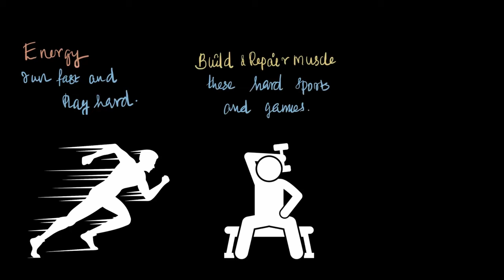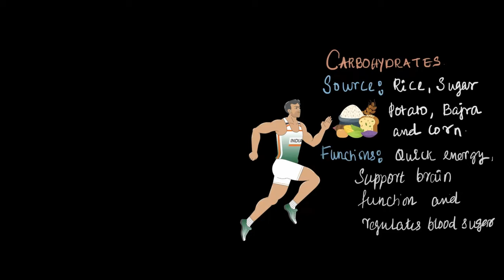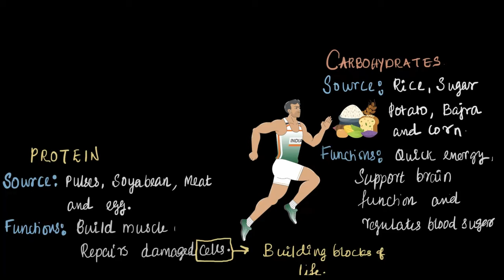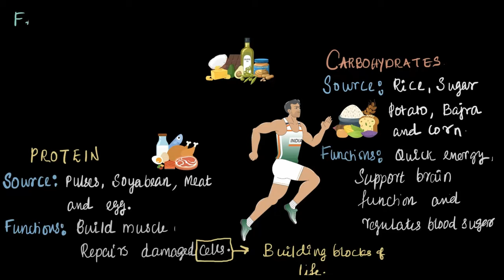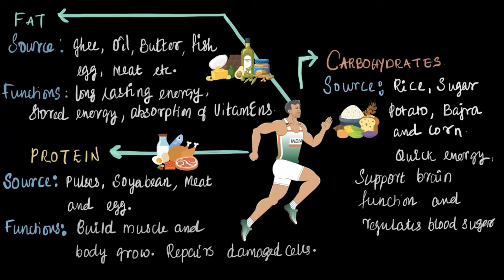Macronutrients | Middle School Science | Khan Academy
Discover the building blocks of your diet in this video on macronutrients! Learn about the three key types—carbohydrates, proteins, and fats—how they fuel your body, and why each one is essential for staying healthy and energised.

Created by
Shankar R